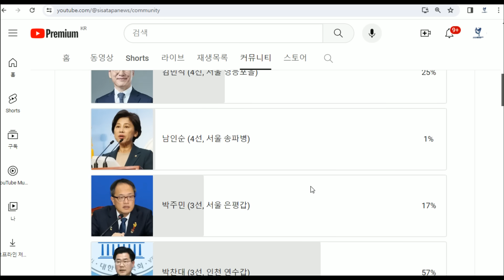[심층분석] 풀영상 - 총선 끝나자마자 국정 전면에 나서는 김거니 , 한동훈 제거 중앙지검장, 송경호 제거 결국은 도이치모터스 주가 조작 덮기